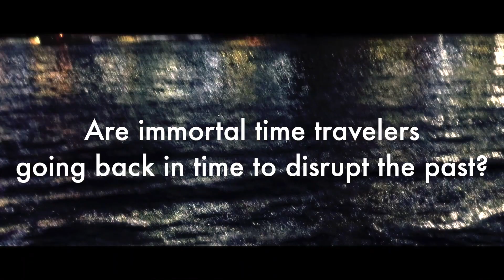COSMIC DISCO DETECTIVE RENE teaser trailer 4.22.23 - w/ main mystery, start date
Support the completion and distribution fundraising project for Cosmic Disco Detective Rene here, get early access to the VOD (after 5/19 LA screenings start), social media shout-outs, Special Thanks credit in the movie (for donations made by 5/1/23 night)

This is the 4.22.23 released teaser trailer for the upcoming movie Cosmic Disco Detective Rene: The Mystery of Immortal Time Travelers. Opening 5.19.23 at Laemmle Glendale. Trailer features Sujewa Ekanayake, Alia Lorae, Genoveva Rossi, Asha Devi. Film written and directed by Sujewa Ekanayake. Cosmic Disco Detective Rene is part 2 of The Secret Society For Slow Romance.